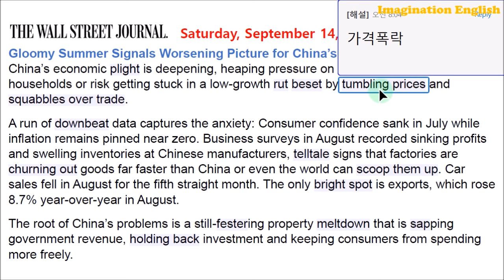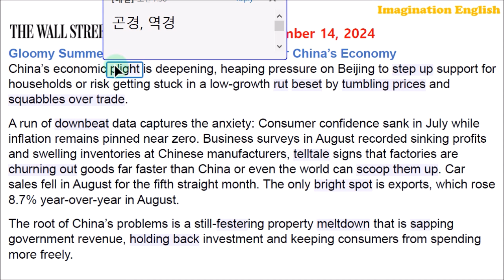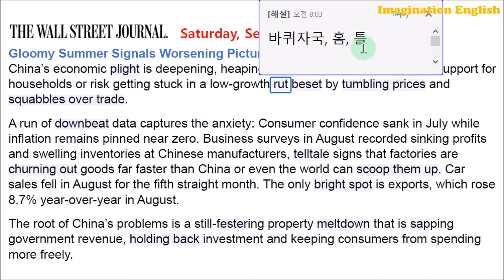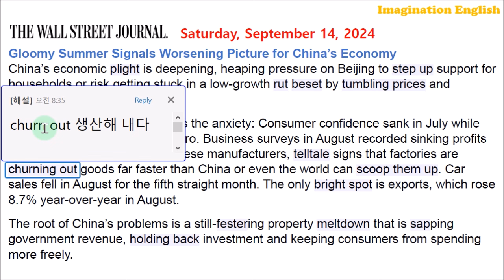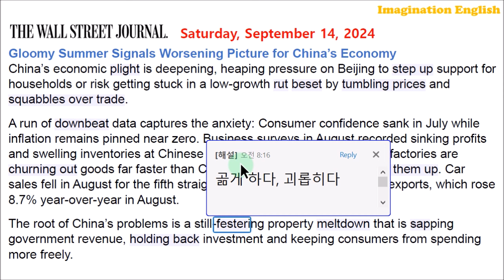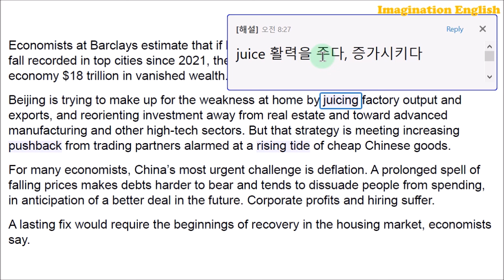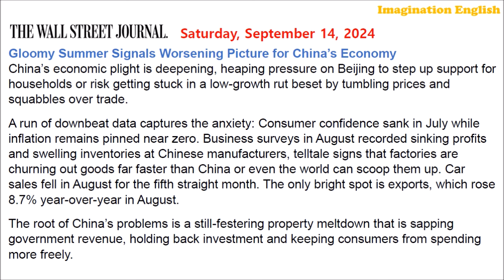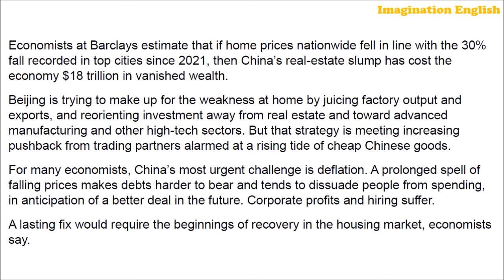[시사영어 1일1문] 중국의 우울한 여름과 경제 전망 (최신영어뉴스로 영어공부)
0:00 원어민발음
2:22 해설시작

[본문]
Gloomy Summer Signals Worsening Picture for China’s Economy
China’s economic plight is deepening, heaping pressure on Beijing to step up support for households or risk getting stuck in a low-growth rut beset by tumbling prices and squabbles over trade.
A run of downbeat data captures the anxiety: Consumer confidence sank in July while inflation remains pinned near zero. Business surveys in August recorded sinking profits and swelling inventories at Chinese manufacturers, telltale signs that factories are churning out goods far faster than China or even the world can scoop them up. Car sales fell in August for the fifth straight month. The only bright spot is exports, which rose 8.7% year-over-year in August.
The root of China’s problems is a still-festering property meltdown that is sapping government revenue, holding back investment and keeping consumers from spending more freely.
Economists at Barclays estimate that if home prices nationwide fell in line with the 30% fall recorded in top cities since 2021, then China’s real-estate slump has cost the economy $18 trillion in vanished wealth.
Beijing is trying to make up for the weakness at home by juicing factory output and exports, and reorienting investment away from real estate and toward advanced manufacturing and other high-tech sectors. But that strategy is meeting increasing pushback from trading partners alarmed at a rising tide of cheap Chinese goods.
For many economists, China’s most urgent challenge is deflation. A prolonged spell of falling prices makes debts harder to bear and tends to dissuade people from spending, in anticipation of a better deal in the future. Corporate profits and hiring suffer. A lasting fix would require the beginnings of recovery in the housing market, economists say.